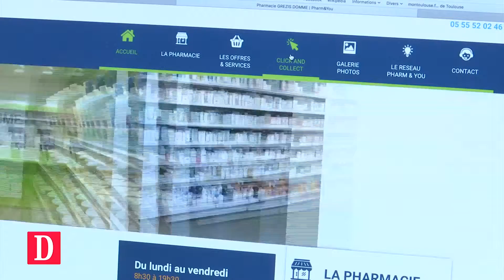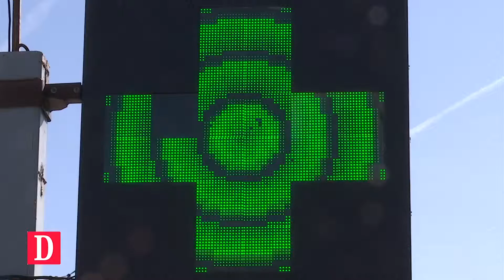PHARM AND YOU